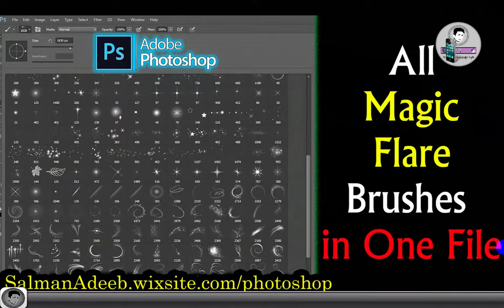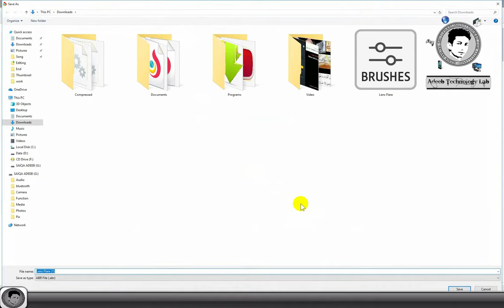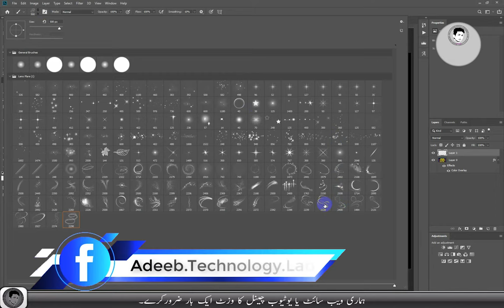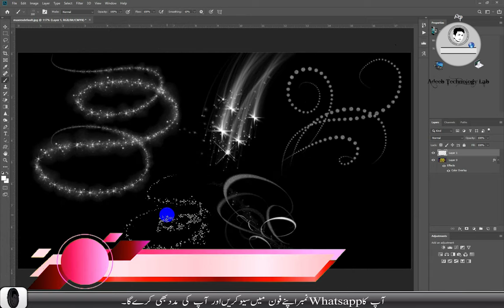All Magic Flares Brushes in one File photoshop